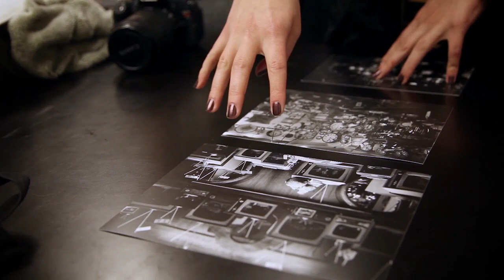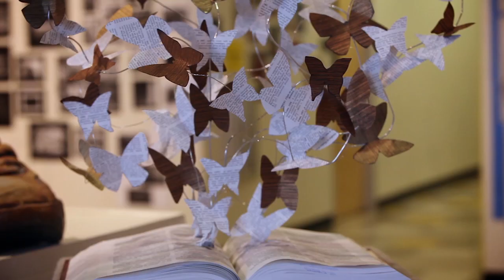Visual Arts Conservatory Overview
The Visual Arts Conservatory offers 7th through 12th grade students the opportunity to learn fine art studio techniques, as well as improve upon existing artistic skills. Students build a college-level art portfolio that reflects talent, skill, and professionalism, along with a personal narrative body of work. This program is designed for students who love to make art of any kind, including drawing, painting, ceramics, photography, and graphic design, as well as computer design and computer illustration or animation.